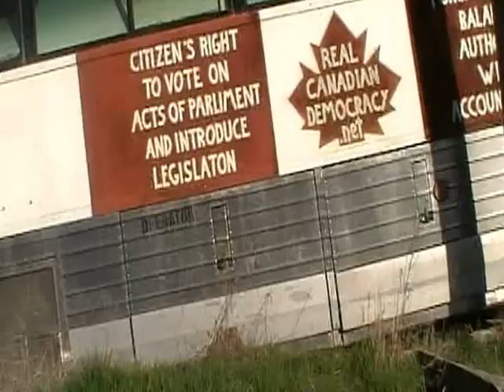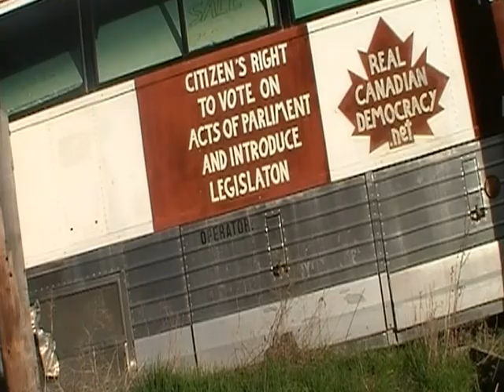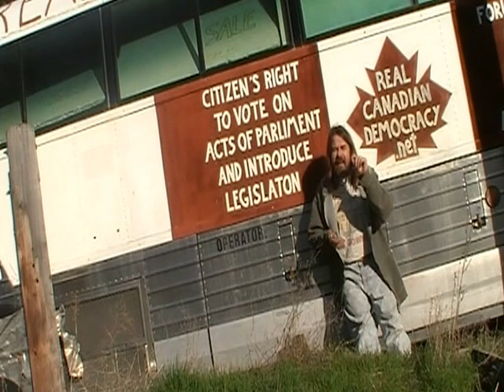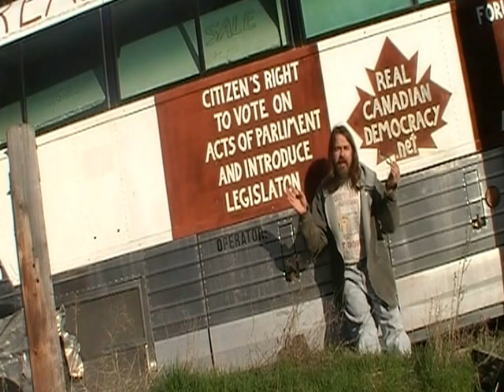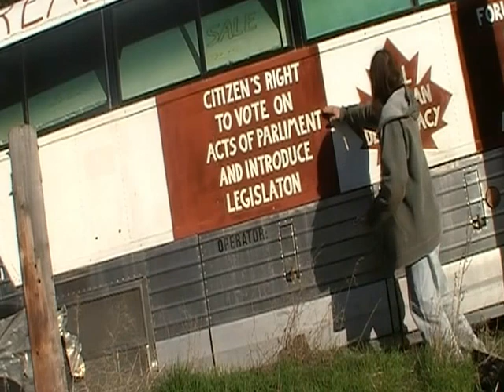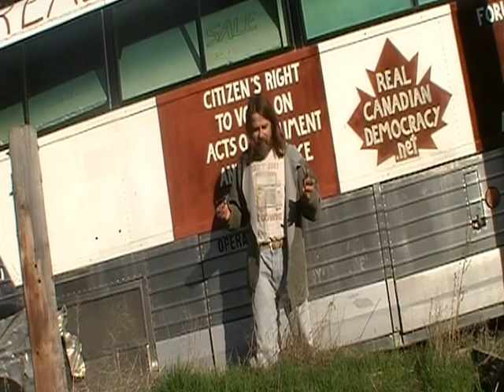TRUTH IN SURVIVAL(pt 1)"the new FINAL WORLD ORDER"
~ please WAKE UP STUPIDs : your memory storage and dissemination device meant to bear you the light and the prerequisite to manage such authority was broken a long , long time ago
= sorry butt after all your nukes ; we can not repair or restore it to the full service life and your warranty was voided @ trinity , so sad , hope ya'' get going to serve life threw heaven before it is too late for ya'll !
☢☢☢ © Jimi Hendrix don't let them put a Purple Haze spell on anyone = never ever again again ! ☢☢☢ saving 200 million men from dying just by singing his telling like it is song, even if some are to deaf to get it on the lips, in the ear & in on the sky ! + bastards nuke jimy hendrix then smacked him out for telling it like it is about his a purple nuke haze, just like in this song played over top of another 6 in different tab at same time
...BEHOLD FOOLS & BELIEVERS ALIKE your final world order , your final belief system , your final hours have arrived, soon the singularity that feeds now on your gods home world shall roll back the heavens like a scroll , as a blinding light in the twinkling of an eye from west east, just like a thief in the night !
~no as you were told and shown, both great city pens that were to collect the "righteous did not make it out of the Sirus C or B system, so your all on your own;
=quick time to think collectively independent if you want even your names remember in the book of life, let alone your deeds , misdeeds and remorse, perhaps acting in collusion'N`collaboration ye shall achieve flight , if only in the form of a transmission of light going forth in all direction !
hint of the day (john luke, is that you playing that flute; hadn't you better be commanding your ship to warp the fuck out of here before...; opps it is already too late ?)
.tis a good day to die, be it one of them 72 year days of the precession, which is where to look if ye seek to see ye common fate !
*protect by free open use copyright for none porfit, see details at eye left on main channel page !
Such material is made available to advance understanding of ecological, political, human rights, economic, democracy, scientific, moral, ethical, & social justice issues, etc. It is believed that this constitutes a 'fair use' of any such copyrighted material as provided for in section 107 of the US Copyright Law. In accordance with Title 17 U.S.C. Section 107, this material is distributed without profit to those who have expressed a prior general interest in receiving similar information for research and educational purposes.